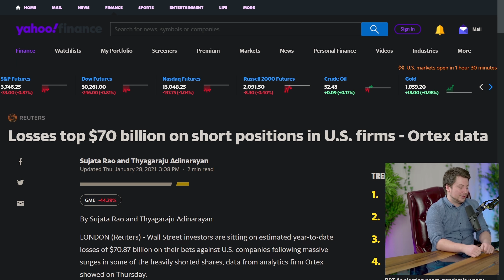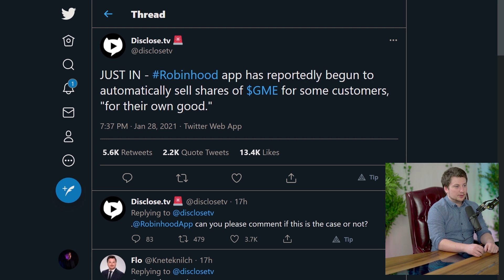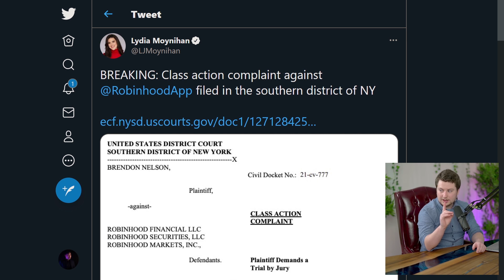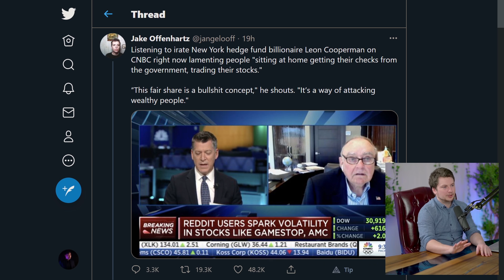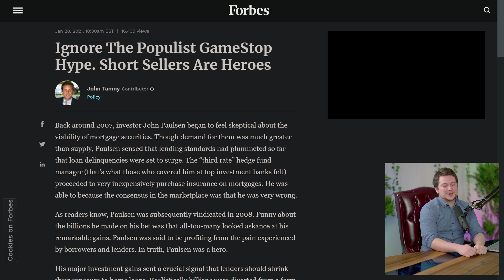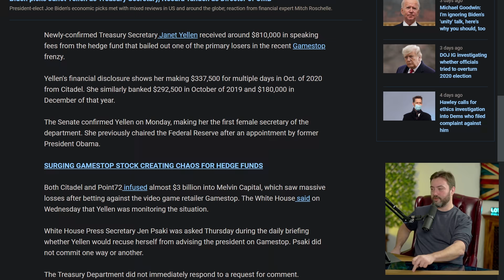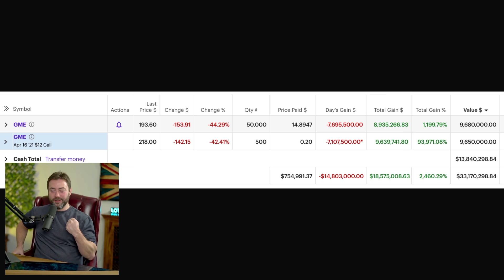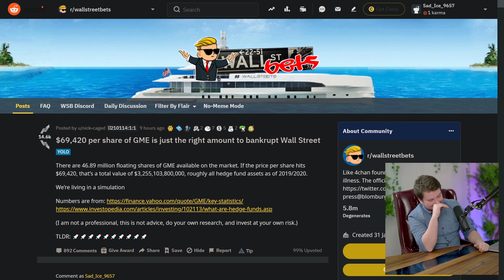Wall Street Strikes Back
Apparently this is technically legal, but robin hood should die

Treasury Secretary took 800k in speaking fees from hedge fund